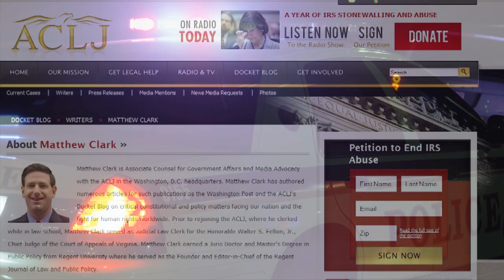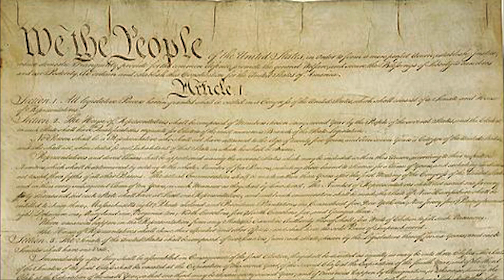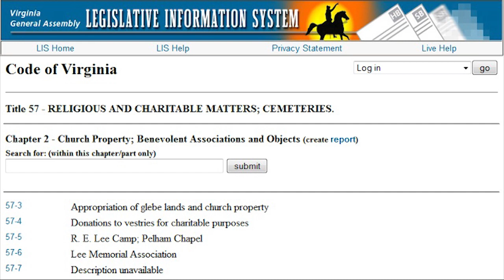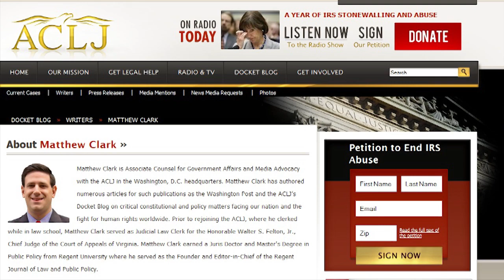Home Bible Studies Under Threat in Northern Virginia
The first Christians met from house to house, praying for each other and sharing meals.  But if certain officials have their way, that won't be so easy in Fairfax County.